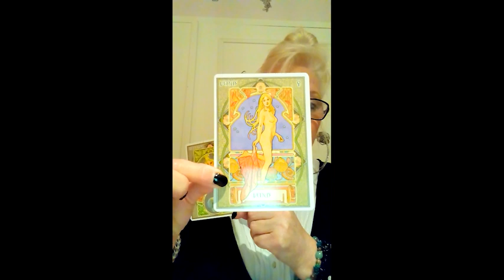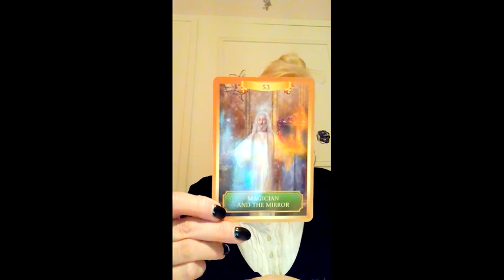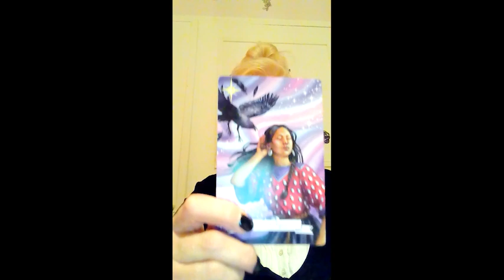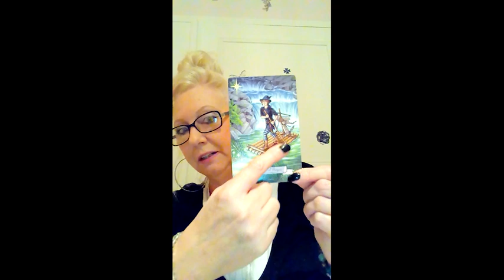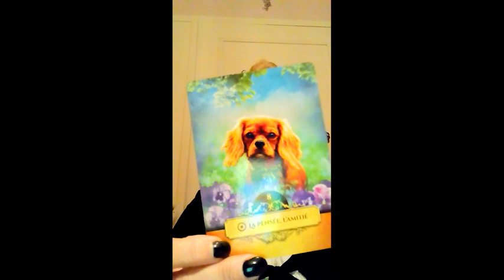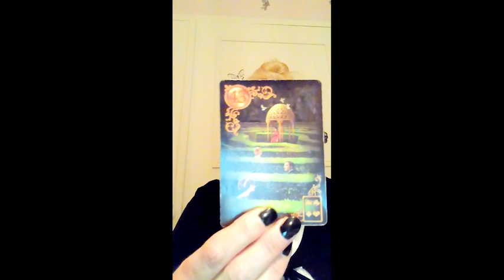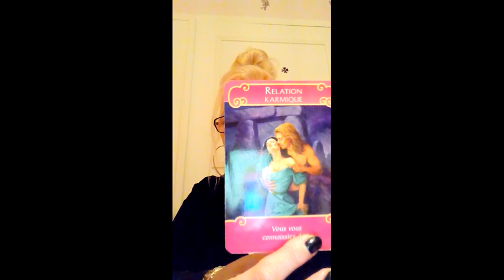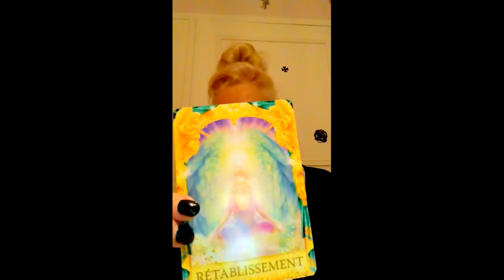SPECIAL SAINT VALENTIN CAPRICORNE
Infinie Gratitude.